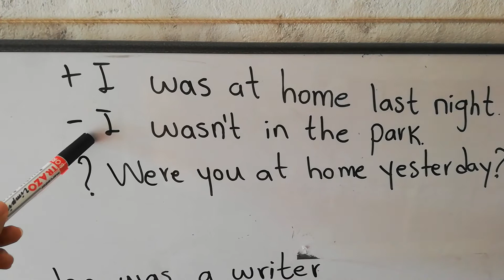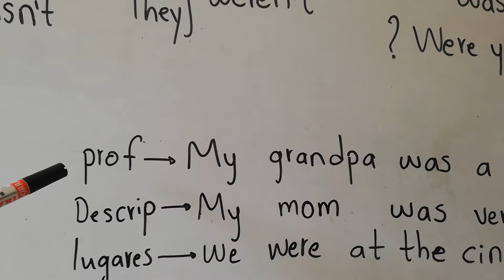Was, were grammar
Fácil de entender